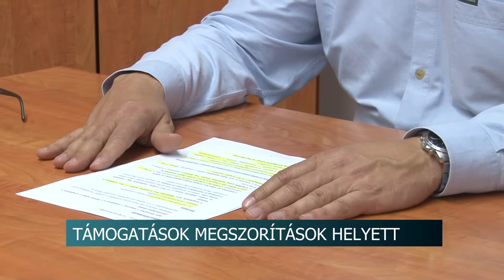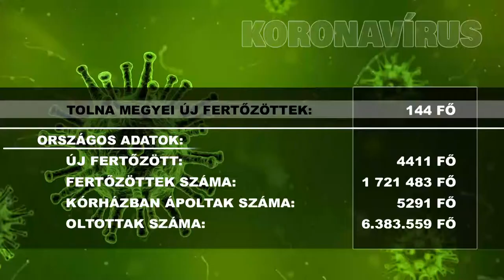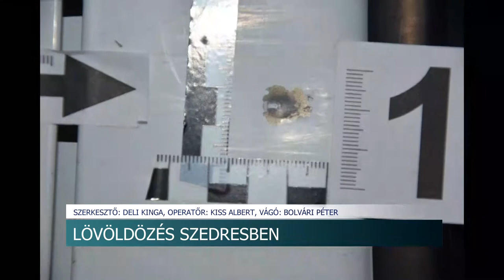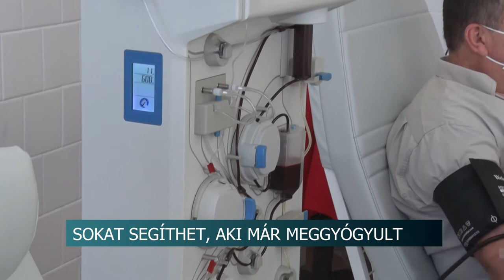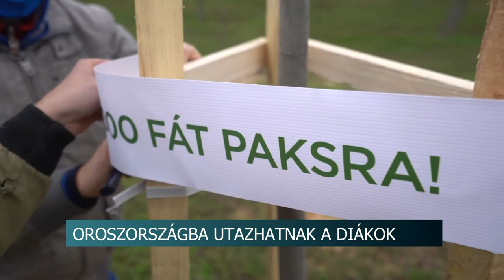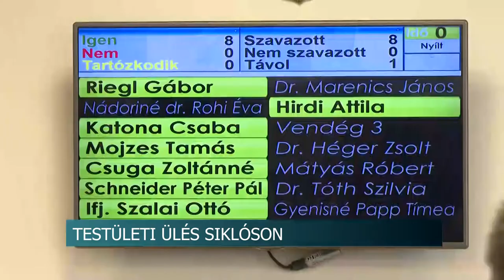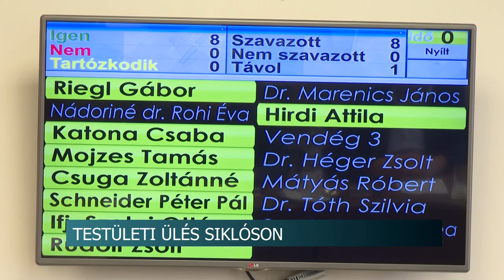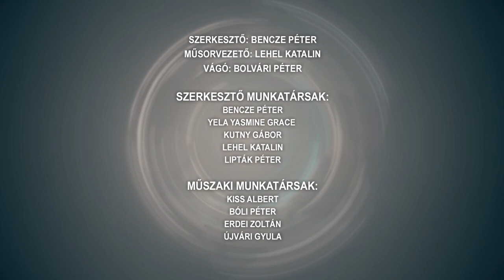Híradó - Tolnatáj TV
Vérplazma adás Szekszárdon - sokat segíthet, aki már meggyógyult a koronavírus fertőzésből
Arcon lőttek egy férfit Szedresben - Zavarta a hangoskodás a szomszédban ezért tüzet az elkövető
Támogatások megszorítások helyett
Elkezdődött az aláírásgyűjtés